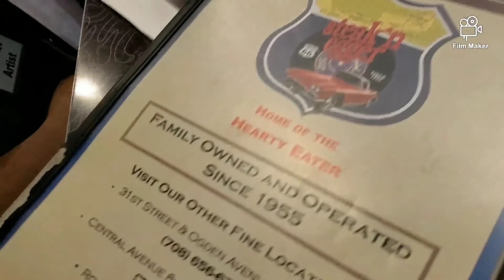Weekend Vlog||Brookfield Zoo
Artist: Avicii

Song: Hey Brother

Album: True

Released: 2013

Genre: Dance/Electronic

Songwriter(s): Salem Al Fakir; Tim Bergling; Veronica Maggio; Vincent Pontare; Ash Pournouri;